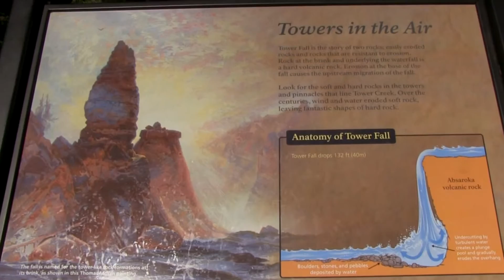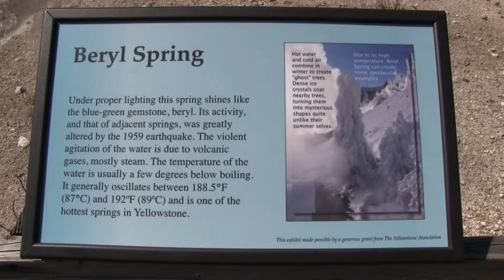Yellowstone 2015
Shot on 07 Sept 2015

Stills:   Nikon D600, 70-300mm ED lens.
Motion:   Canon Vixia HF G10.